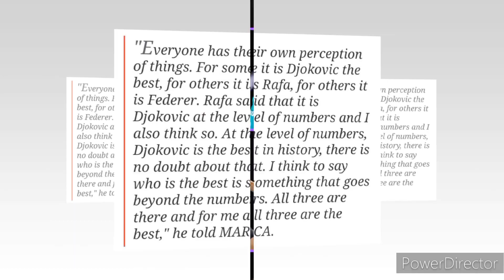Carlos Alcaraz weighs in on Rafael Nadal calling Novak Djokovic "The Best in History"😲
Rising tennis star Carlos Alcaraz has shared his perspective on the ongoing Greatest of All Time (GOAT) debate, sparked by Rafael Nadal's recent acknowledgment of Novak Djokovic as the best player in tennis history.

Nadal, recognizing Djokovic's remarkable achievements, stated, "I believe that numbers are numbers and statistics are statistics, and in that sense, I think he has better numbers than mine, and that is indisputable." Nadal openly admitted
When asked about his views on the debate, Alcaraz acknowledged Djokovic's statistical prowess but emphasized the challenge of choosing between Djokovic, Nadal, and Federer. "Everyone has their own perception of things. For some, it is Djokovic the best, for others, it is Rafa, for others, it is Federer," Alcaraz expressed to MARCA.

"At the level of numbers, Djokovic is the best in history, there is no doubt about that.

Thanks & Regards:
WorldPrimeUpdates.